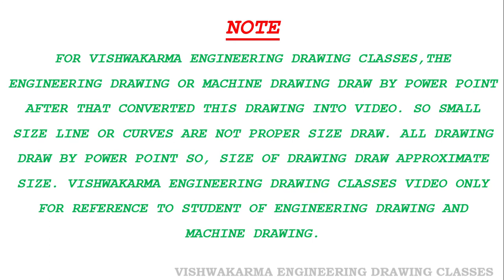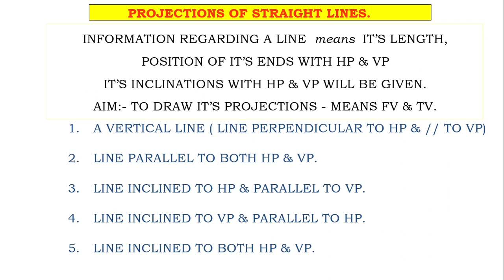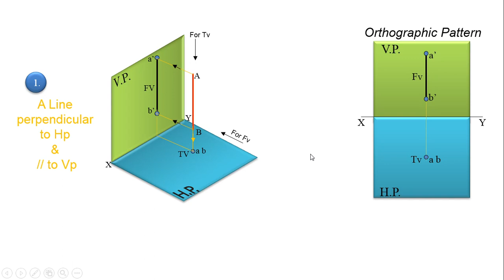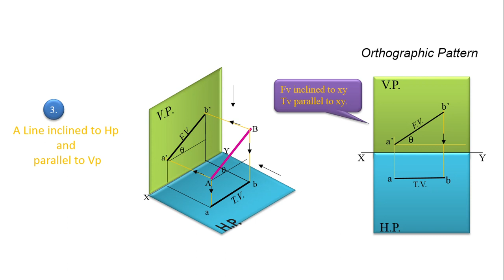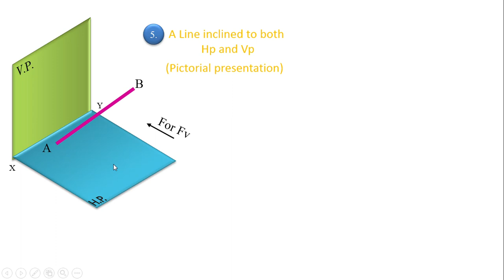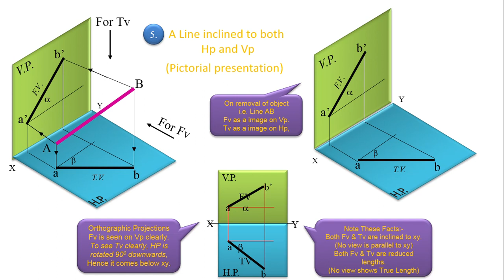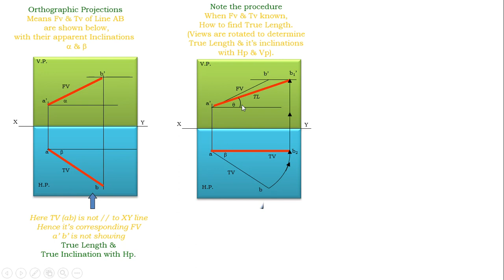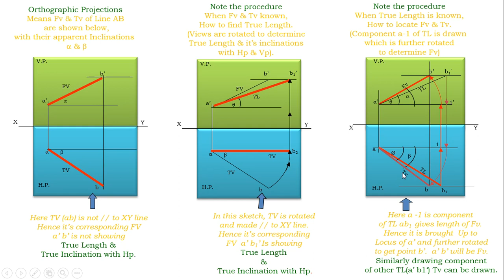CBSE Class XI Engineering Graphics Orthographic Projections of line